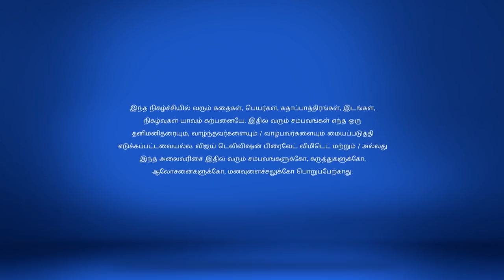Saravanan Meenatchi 1/22/18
Saravanan Meenatchi!
Lakshmi's Big Announcement
Meenakshi gets into trouble when Lakshmi irritates Saravanan's family. Later. Is she making a mistake?